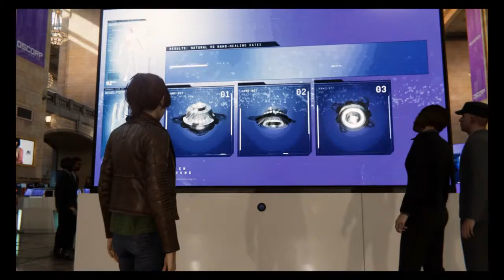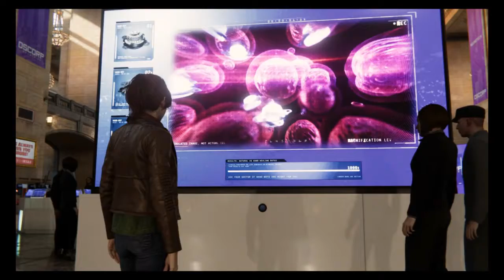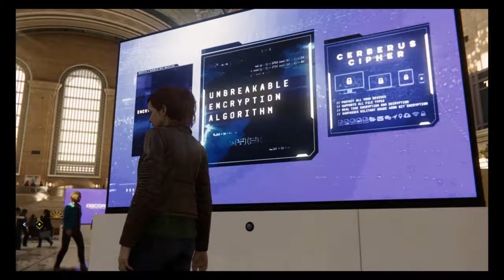Spider-Man - Act II: The One That Got Away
Spider-Man
Act II

Suit Equipped: Advanced Suit
No commentary.